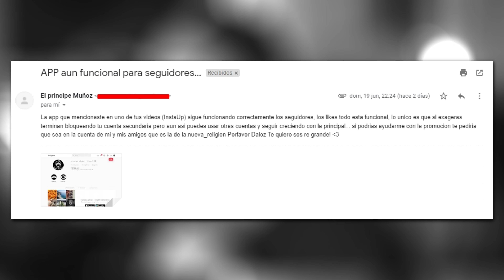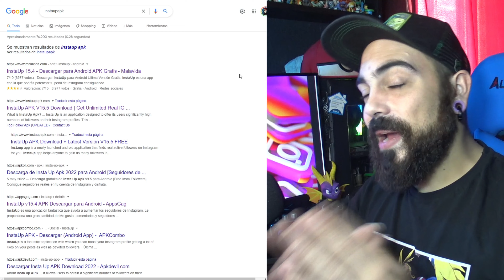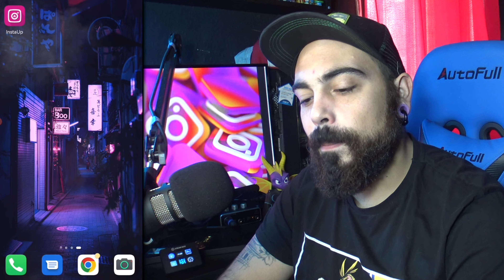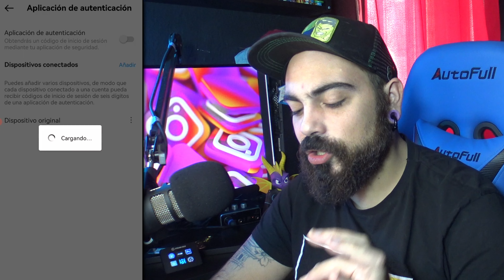Con Esta APP Ganarás Seguidores En INSTAGRAM (FUNCIONANDO)